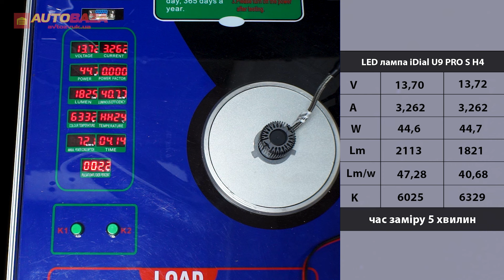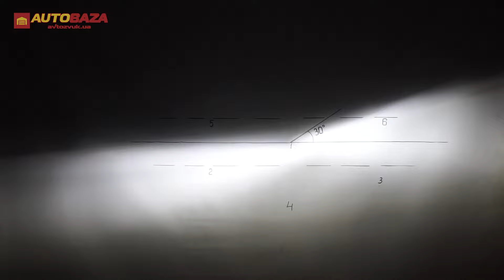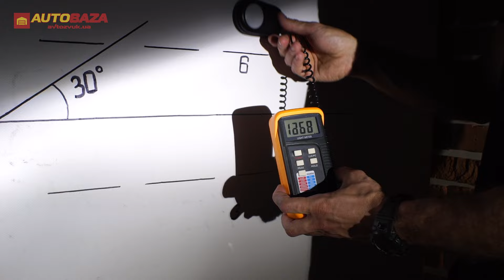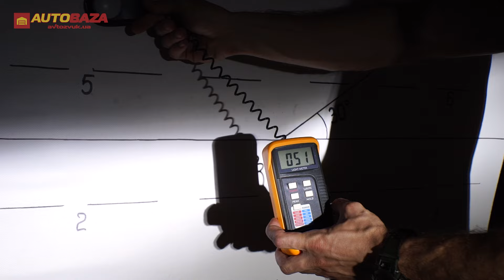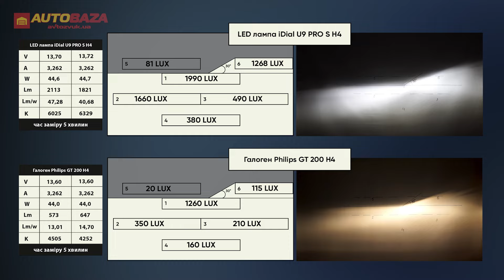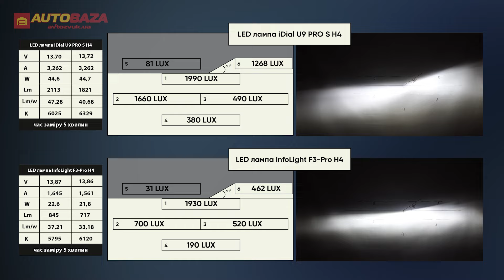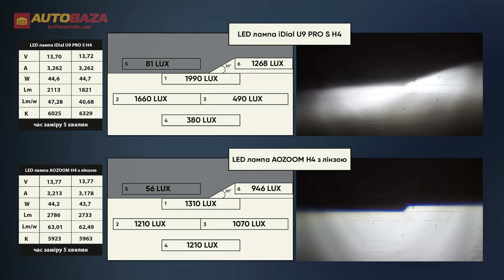Надпотужні LED лампи з обманкою iDial U9 PRO S H4 Canbus